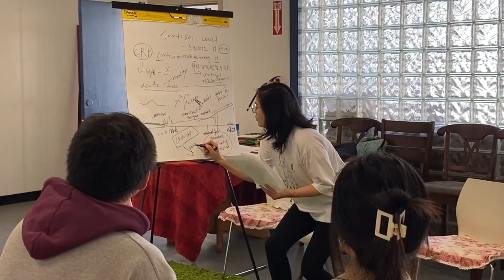한인생활상담소 부모교실